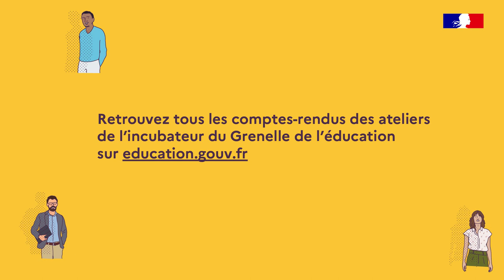Journal du Grenelle de l'éducation : témoignage de Marie-France Moneger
Témoignage de Marie-France Moneger, présidente de l’atelier 10, Protection et Valeurs de la République